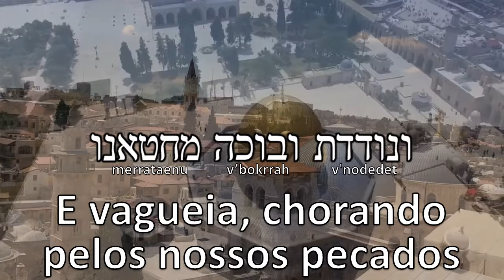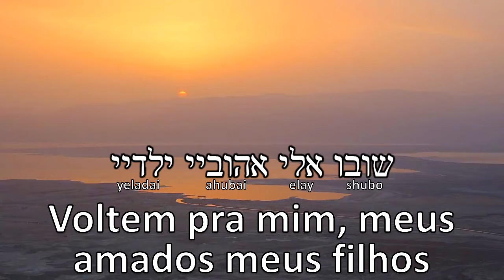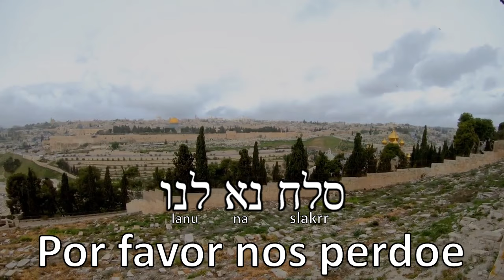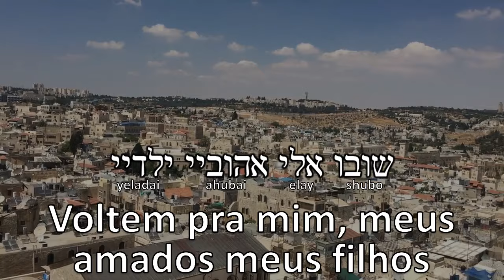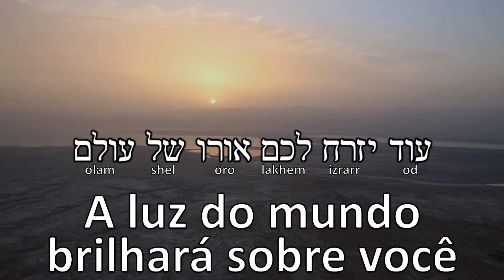Oh! Ai De Nós - Hebraico - Legenda em Português (Meydad Tasa)